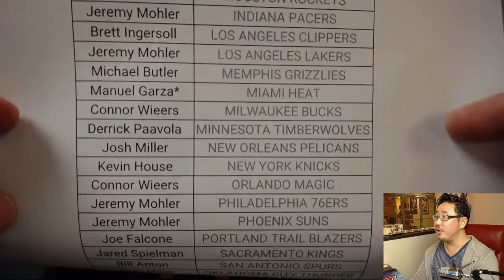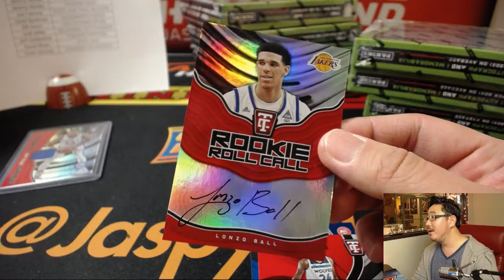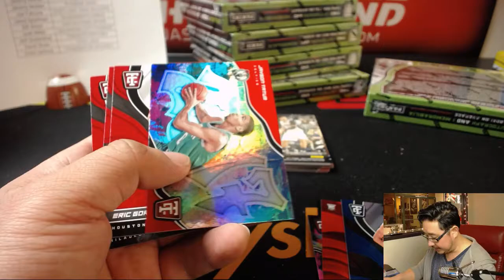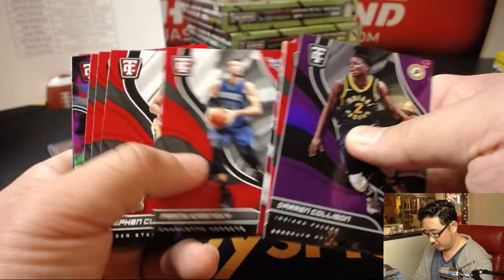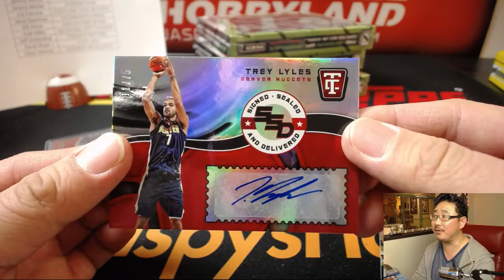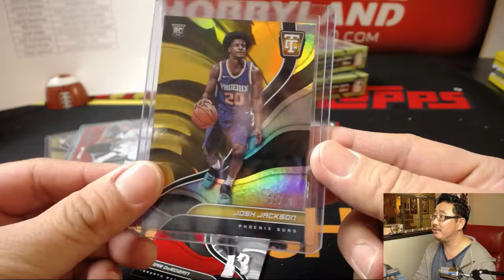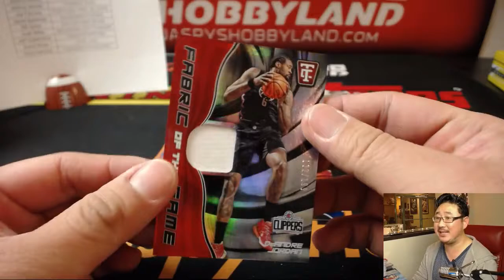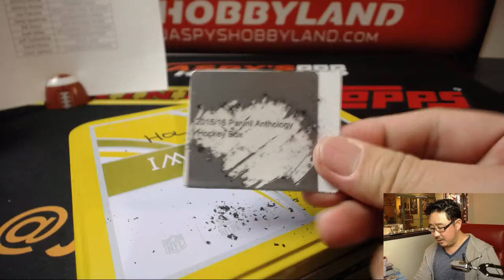Th, 12/21/17 [8Box PYT] #2 - 2017-18 Panini Totally Certified NBA Basketball